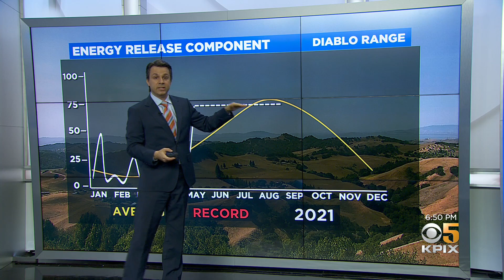DROUGHT: Energy Release Component -- the measurement of fuels in the dry brush -- is at late August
Energy Release Component -- the measurement of fuels in the dry brush -- is at late August levels